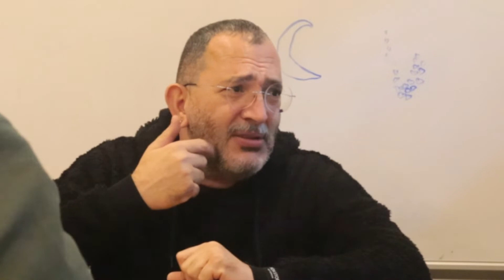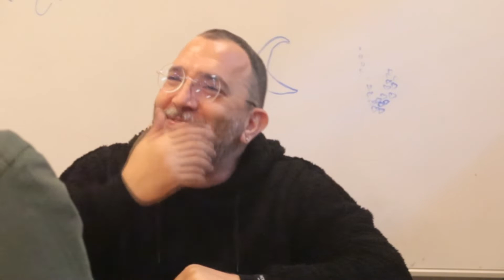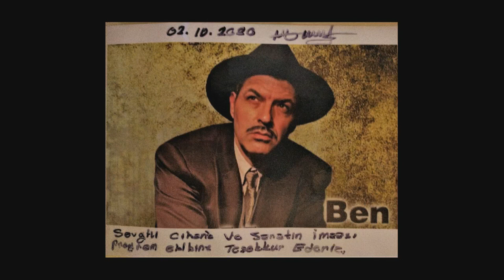Sanatın İmzası | Kayhan BAŞOĞLU - 42. Bölüm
Konuk: Kayhan BAŞOĞLU
Sunucular: Merve ŞİŞMAN - Cihan GÜREL
Montaj: Cihan GÜREL